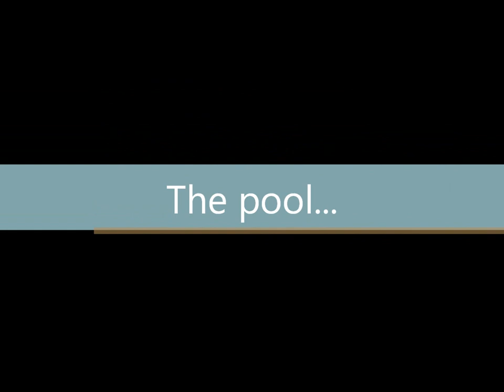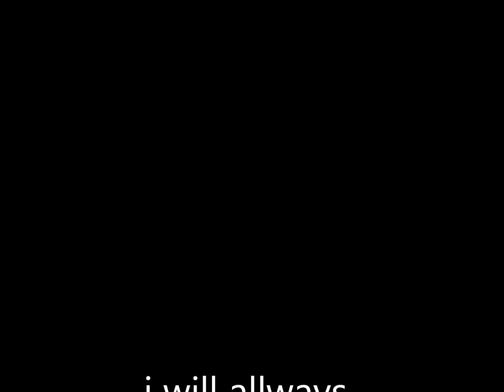ulpan kibbutz tzuba 2011